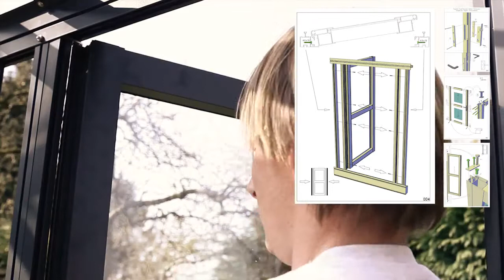Janssens Greenhouse Hinged Door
Made in Belgium, Janssens uses high quality aluminum for all of its framing and doors.